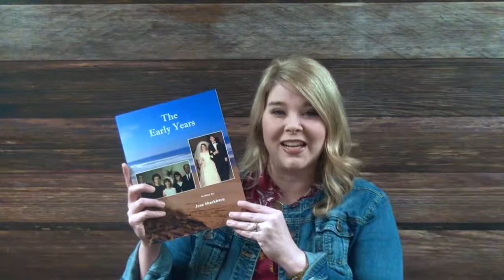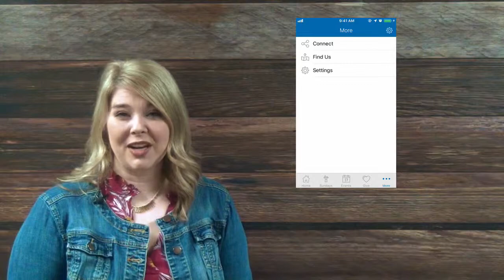March 31 Announcements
Wednesday Night Dinner
Dinner is served from 5:30 – 6:30 P.M.
This week’s dinner is buffalo chicken sliders, sweet potato fries, and mac’n cheese! We always have a vegetarian option, gluten-free option, sugar-free option, and a full salad bar. Dinner is $1/child, $3/adult, no more than $10/family, and free for college students. *Menu is subject to change.

Newcomer's Luncheon
Our Newcomer's Luncheon is next Sunday, April 7 after the second service in the Fellowship Hall. Even if you didn't sign up, we would love for you to join us. This is an opportunity to ask questions and for us to share our hearts. A wonderful meal will be served and childcare will be provided.

Joyaires
Joyaires will be filling Easter eggs for the Children's Easter Egg Hunt.  We will meet at Shartel on Wednesday, April 3, in Fellowship Hall A at 1:00 P.M.  We will have the candy and eggs there.  Just come and help us fill them.
We’ll see you on Tuesday, April 9 at 9:00 A.M. in the Fellowship Hall for our normal meeting, including breakfast and a devotional thought.

Egg Hunt Help
Eggs are available for pickup and can be found in the lobby in the tubs marked “Empty” with bags of 50 eggs each. If you would like to aid in our effort to overflow Easter baskets with goodies, please take a bag (or a few!) and return them filled with individually packaged candy and 2 pieces of small tape on opposite sides of the filled egg (so we don’t lose any goodies) to the tubs marked “Filled.” We also take candy donations for other volunteers to fill eggs; so you are welcome to bring a bag of individually wrapped candies to the egg tubs set up in the lobby.
* You can sign up to help with the Egg Hunt on the insert.

Last Supper Observance
On Wednesday, April 17, we have two opportunities for you to recognize the Last Supper.
Foot Washing Observance
At 6 P.M. the men will meet in the Student Cafe and the women in the Hearth Hall as we remember the humility of Jesus in serving one another.
Communion/Baptism Worship Service
At 6:30 P.M. we’ll gather in the sanctuary for praise and worship.  We’ll share a short message on the cross, share in communion together, and then celebrate with those who would like to be baptized.

Medieval Fair
The Young Adult Ministry is going to the Medieval Fair in Norman on Sunday, April 7. We will meet at Shartel at 2 P.M. to carpool/caravan down. We will leave from the Medieval Fair at 5 P.M.

Men's Breakfast
April 13th at 8 A.M. will be our next Men’s Breakfast. We have great food including biscuits & gravy, eggs, bacon, sausage, and pancakes. We also have a great devotional thought to start the day!

Chocolate-Covered Easter Egg Fundraiser
We are selling chocolate-covered Easter Eggs to raise money to support our missionaries. They are $3 each, and you can place an order in the lobby. Eggs can be picked up on Sunday, April 14.